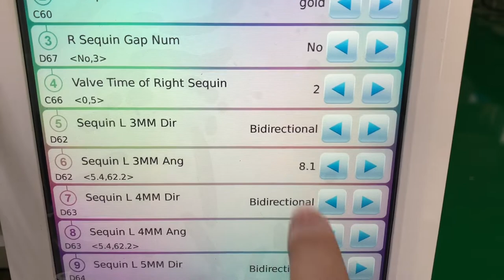How to use different size sequins on same sequin device? 2mm-3mm-4mm- 5mm-7mm sequins are all ok!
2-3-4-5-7mm size sequins really suitable for YunFu sequin device.
Check the video and see how we achieve the change of different sizes sequin embroidery🥰
Contact Sally if you need your machine😜